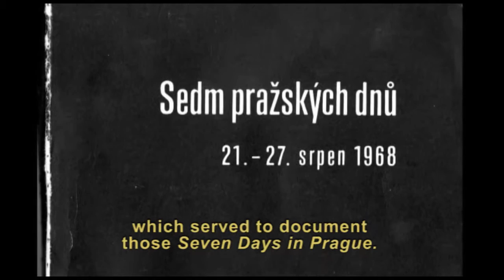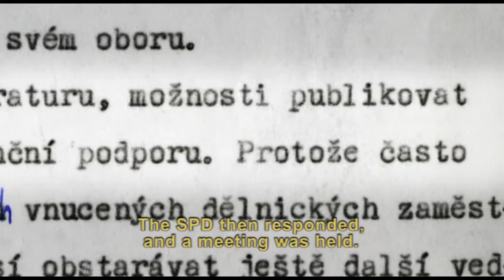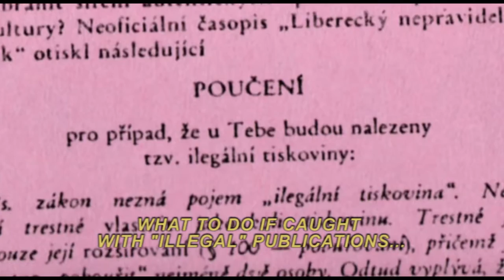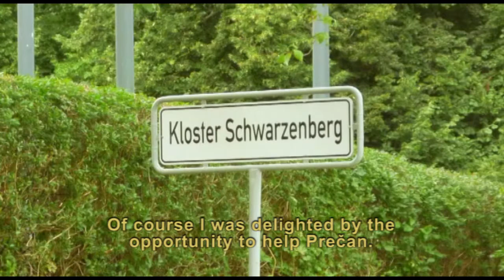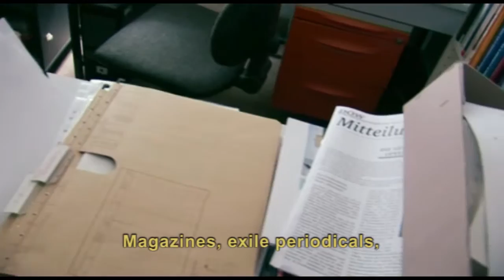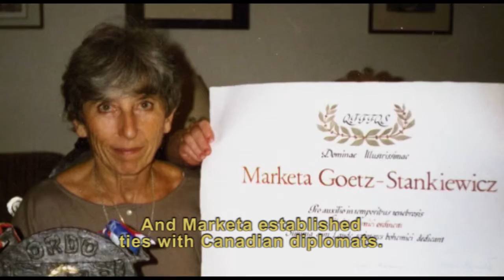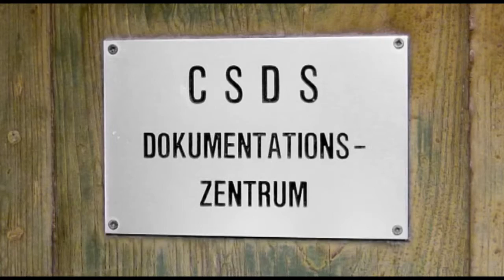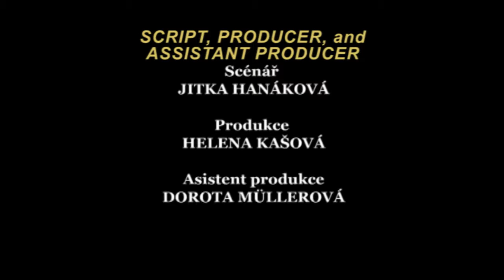Archive of Freedom at Schwarzenberg Castle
This English-subtitled film tells the story of the Czechoslovak Documentation Centre, its precious archive of samizdat materials, and its support for Czechoslovak dissidents during the period of the "anti-totalitarian resistance".